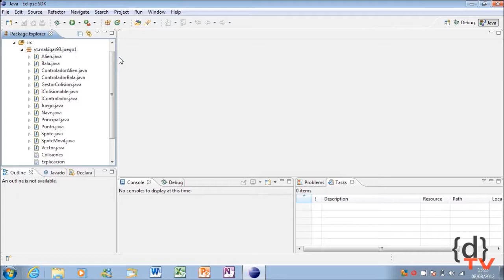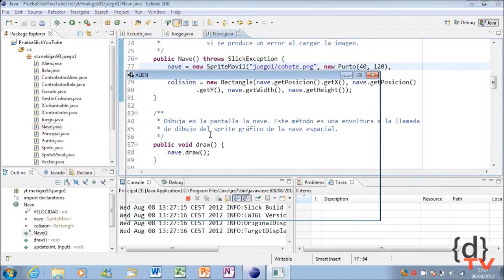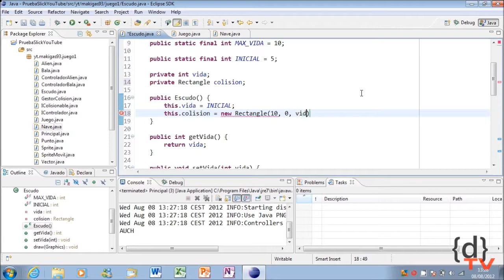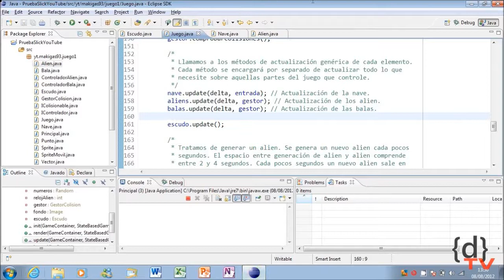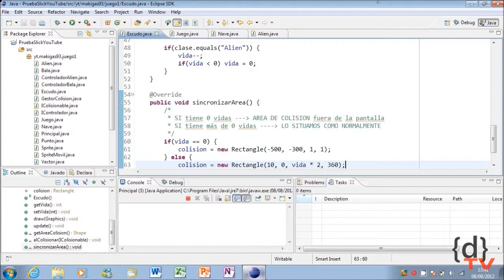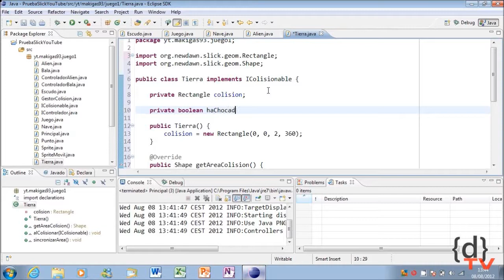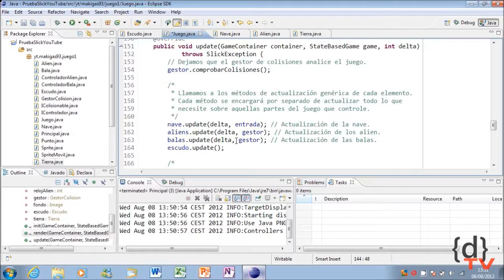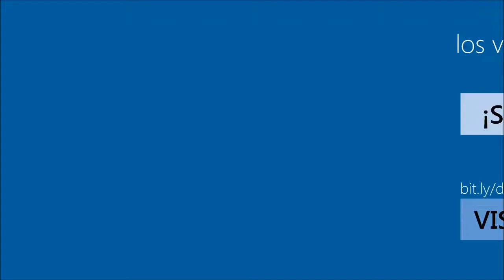Slick2D – 13. Ejemplo (7): Escudo antialiens y tierra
El objetivo de los aliens es destruir la Tierra. Afortunadamente, la Tierra tiene un escudo defensivo para que si no puedes ser capaz de acabar con ellos al menos el escudo les debilite.